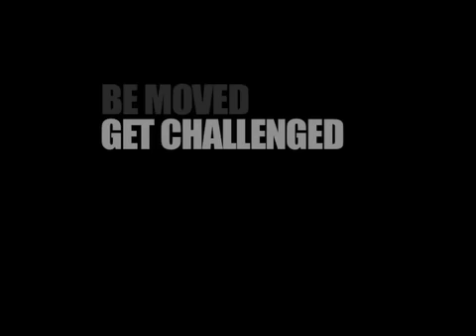Human Rights Human Wrongs February 5 - 10, 2013 - Festival trailer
Don't miss the 2013 edition of the Human Rights Human Wrongs Documentary Film Festival in Oslo, February 5 - 10. Parkteatret, Cinemateket, Ringen Kino, Litteraturhuset. SO, -kunstplass 5.